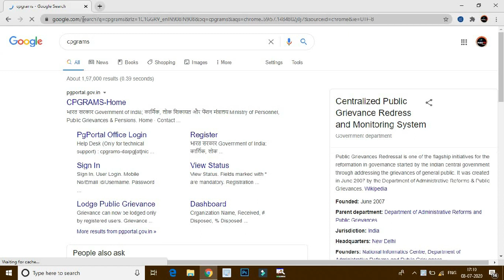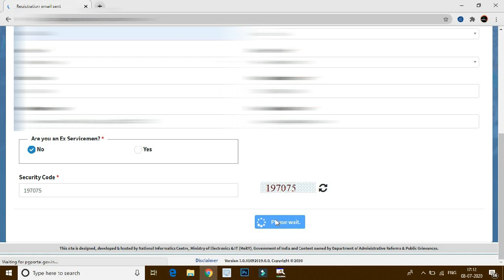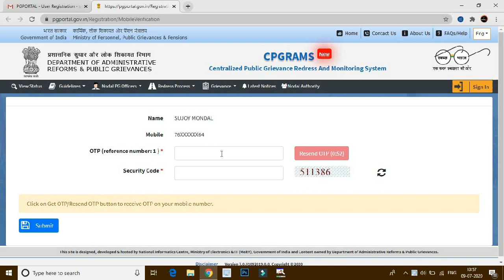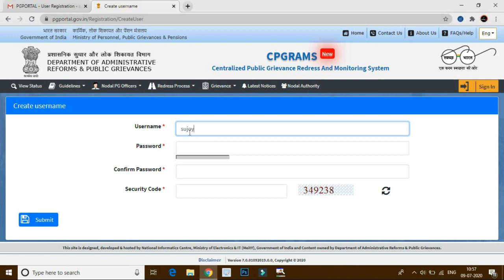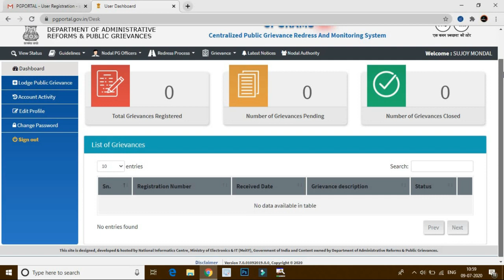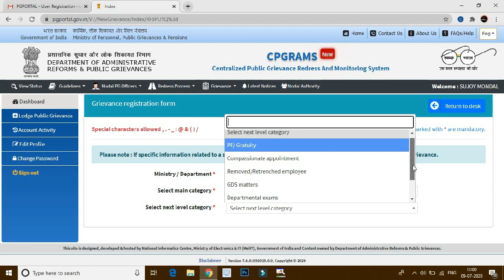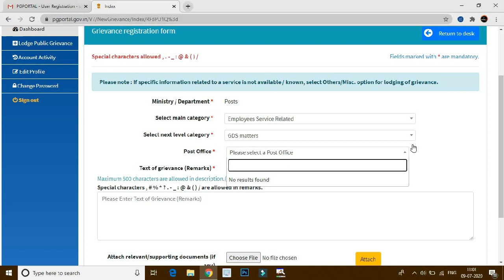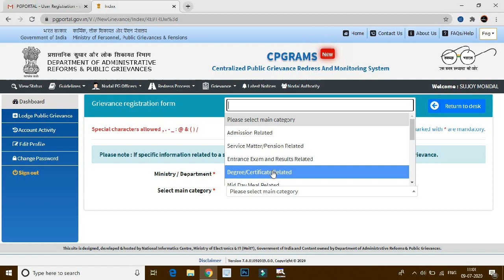How to lodge a complaint on PG portal in Bengali | How to Complaint To Prime Minister in Bengali